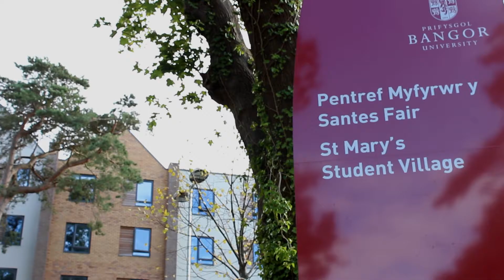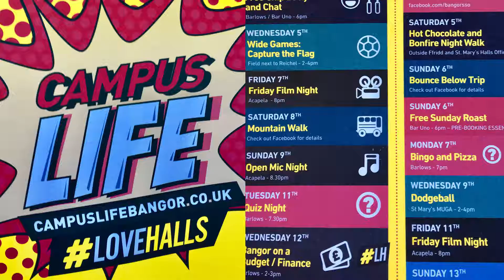Green Gown Awards 2016 - Facilities and Services - Bangor University - Finalist